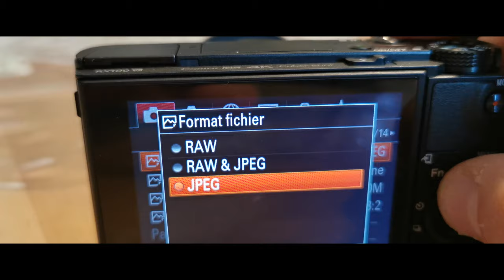Sony Rx100 VII : LA MEILLEURE caméra YouTube & Vlog ?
La Sony rx100VII (version 7) serait-elle la meilleure caméra compact expert pour youtube et vlog ?
(tarifs pour tourner et/ou travailler avec moi)

► Matériel évoqué dans la vidéo :
Sony Rx100 version 7 (VII)
La Caméra Rx0 version 2 Sony
Wiresless Micro Rode

Autre vidéo (Linkinfluent) TEST DU SONY RX100 M7 la caméra parfaite pour la vidéo VLOG Youtube :